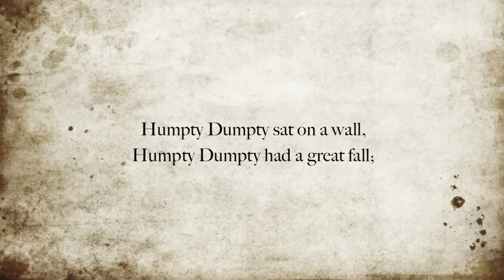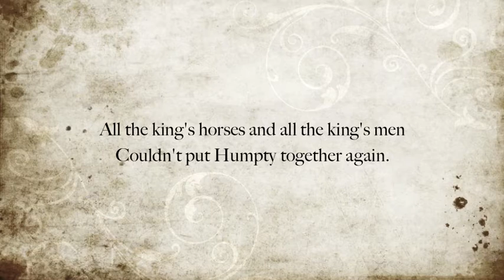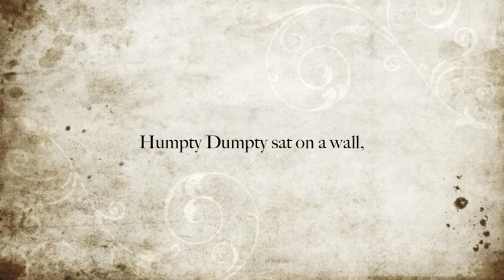Humpty Dumpty / MUSIC FROM ALTERNATIVE MOTHER GOOSE